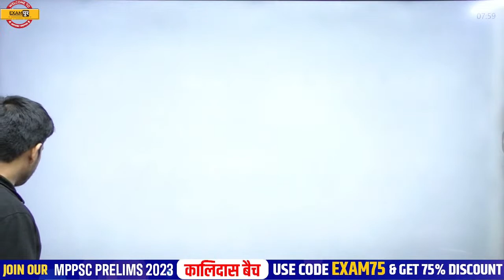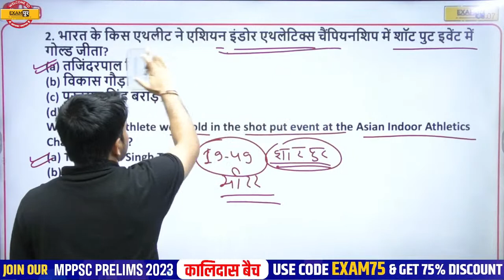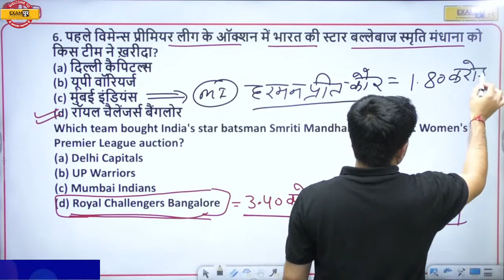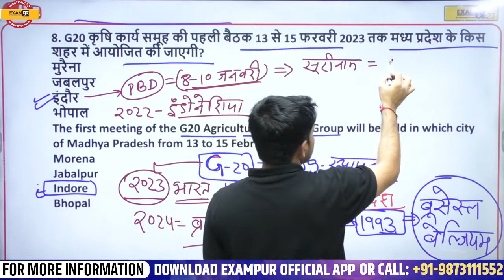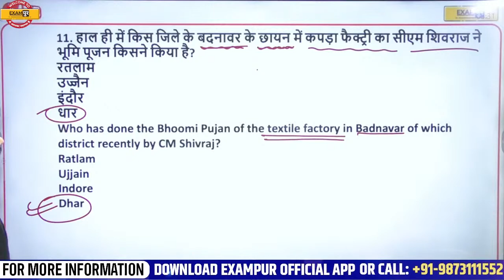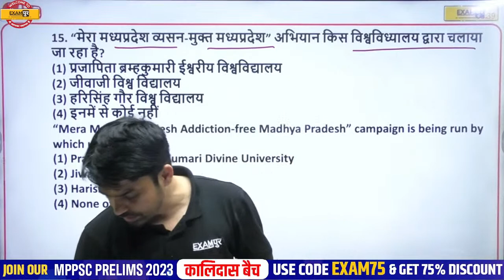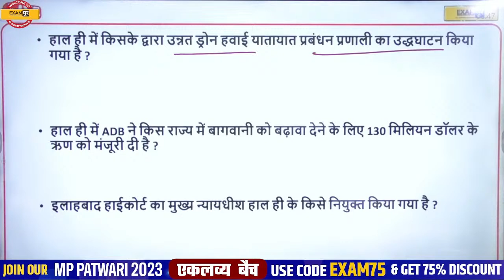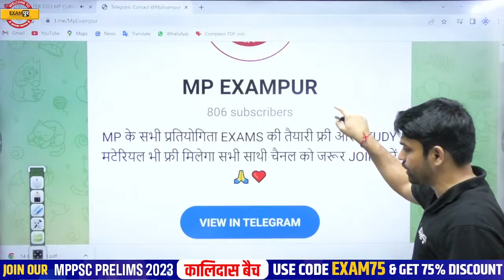14 FEB 2023 MP CURRENT AFFAIRS | ALL MP EXAMS CURRENT AFFAIRS 2023 | BY ATUL SIR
GOLDEN ARMY CURRENT AFFAIRS 14 FEB 2023 MP CURRENT AFFAIRS | ALL MP EXAMS CURRENT AFFAIRS 2023 | BY ATUL SIR

यदि आप भी कर रहे है MP TET परीक्षा की तैयारी तो अभी दिए गए google form को भरें

🔴YouTube की Free PDF पाने के लिए Download करें Exampur Offical App📲